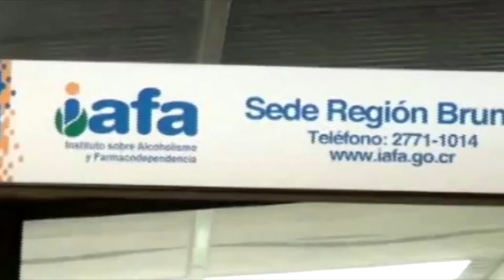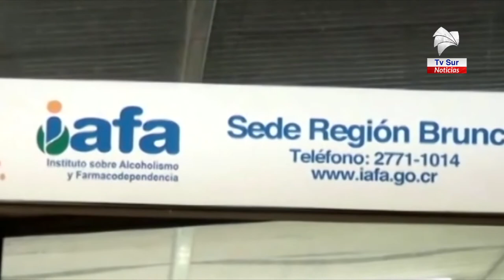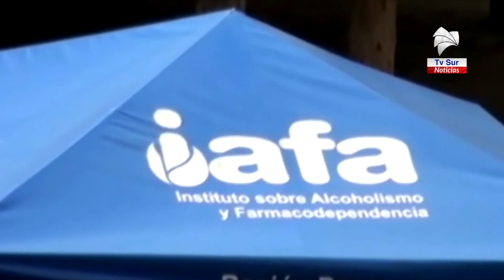IAFA de la mano con personas en situación de calle para prevención del COVID 19